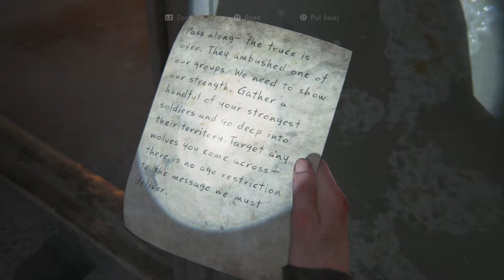The Last of Us Part II | The Long Way Down (22)